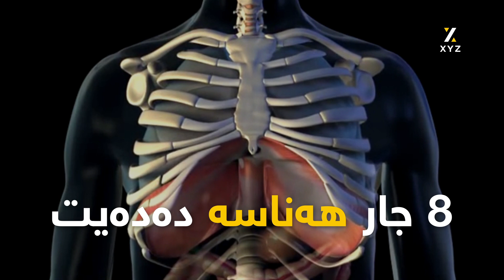لە 30 چرکەدا چی ڕوودەدات لە لەشدا؟